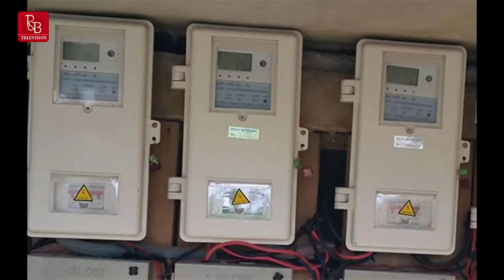NEWS ANALYSIS 7 MAY 2024: HOW SIGNIFICANT IS THE 8.1 PERCENT SLASH IN ELECTRICITY TARRIF?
The Nigerian Electricity Regulatory Commission (NERC), has ordered a downward review of electricity tariff for Band A customers to N206.80 per kilowatt-hour from the N225/kWh.
A statement by the electricity market operator said the development was due to the appreciation of the naira in the official exchange window.
Consequently, electricity Distribution Companies also known as the DisCos, have commenced a reduction in tariffs for Band A customers beginning from yesterday.
But Nigerians have rejected the reduction of the tariff payable by Band A customers from N225/kWh to N206.8/kWh further demanding for a total reversal.
Prof (Engr) Atiku Abubakar Tambuwal who is a board director @ AEDC and also a Former  CEO Transmission Company of Nigeria joins the conversation.